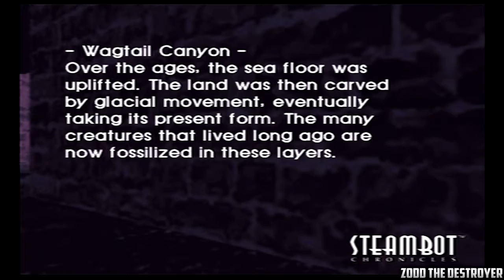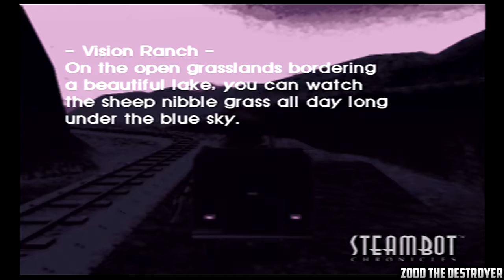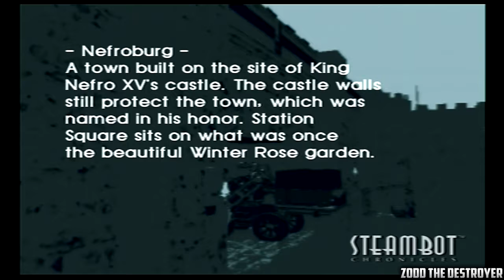Steambot Chronicles : Playthrough : Part 49